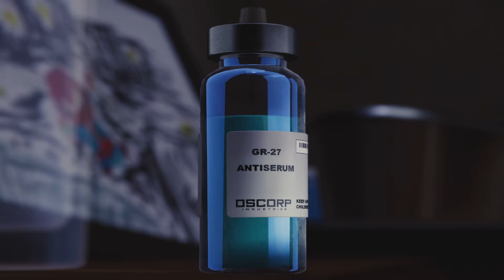Marvel's Spider-Man - Doctor Octopus Boss Fight + Ending